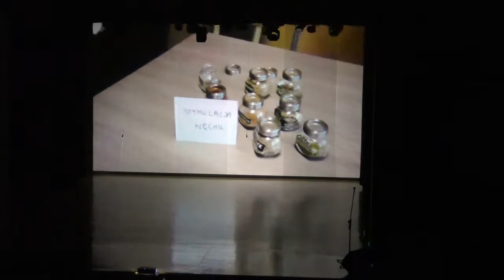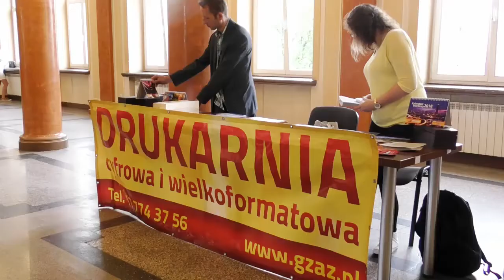Dzień Godności Osób z Niepełnosprawnością Intelektualną Mielec 2018